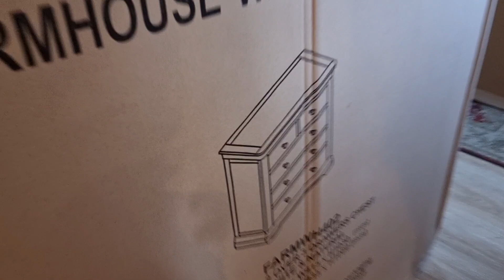2023ep213.คุณย่าพาไปเลี้ยงก่อนคริสต์มาส/เจสสิก้าทำอาหารอะไรไปดูกัน